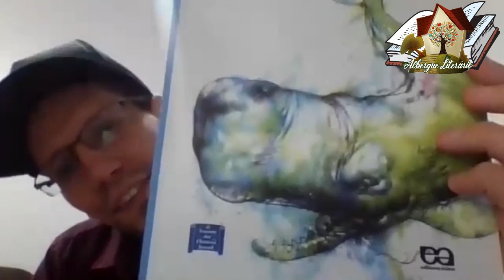Moby Dick de Herman Melville - Resenha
Moby Dick é um romance do escritor estadunidense Herman Melville, sobre um cachalote de cor branca que foi perseguido, e mesmo ferido várias vezes por baleeiros, conseguiu se defender e destruí-los

O livro foi revolucionário para a época, com descrições intrincadas e imaginativas do personagem-narrador, suas reflexões pessoais e grandes trechos de não-ficção, sobre variados assuntos, como baleias, métodos de caça a elas, arpões, a cor do animal, detalhes sobre as embarcações, funcionamentos e armazenamento de produtos extraídos das baleias.

Desde que o escritor americano Herman Melville escreveu “Moby Dick”, em 1851, a imagem de um cachalote a usar a sua cabeça como lança para afundar barcos tornou-se um mito, alago apenas imaginário. Até agora, a ciência ainda não tinha confirmado que este mamífero tinha mesmo esta capacidade, apesar de existirem algumas referencias históricas.